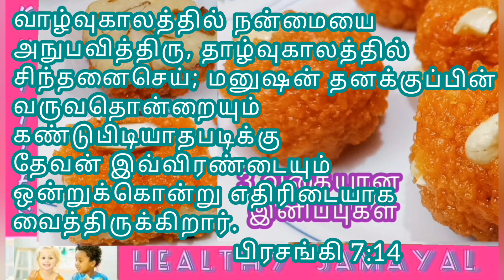Kitchen Tips In Tamil || Part 6 || 6 Amazing Tips And Ideas || KUTTIES HEALTHY SAMAYAL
Healthy Home Made Easy Cooking

Also view these recipes👇.